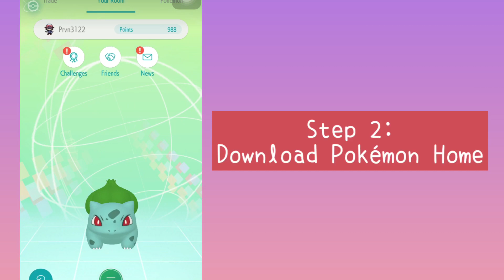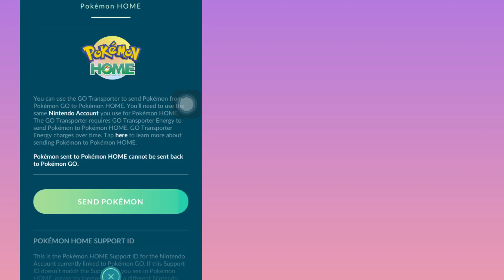Get Unlimited Meltan in Pokémon Go | Full process of Mystery Box | Pokémon Home | How to get meltan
language: HINDI
Get Unlimited Meltan in Pokémon Go | Full process of Mystery Box | Pokémon Home
Meltan pokemon go
melmetal pokemon go
pokemon go tricks and tips
MAY 2021
PHONEPE UPI : 3122456@ybl

Healthy gameplay
This game work on map

About this channel:
iphone 6s
ios 14